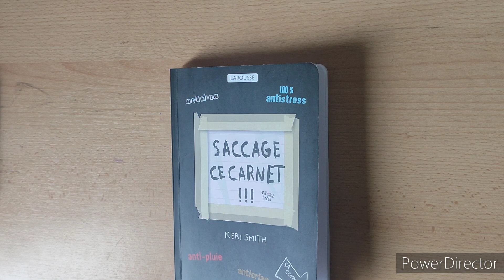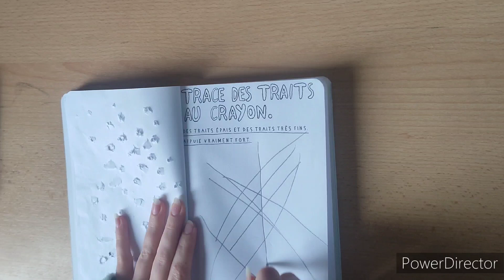SACCAGE CE CARNET !!!